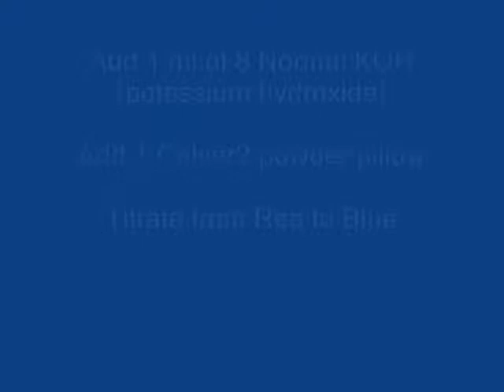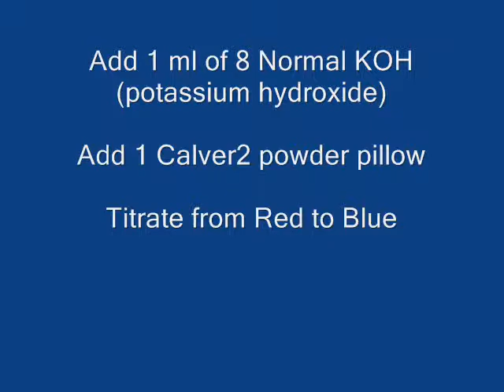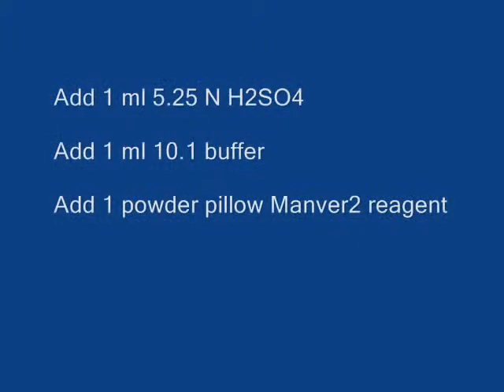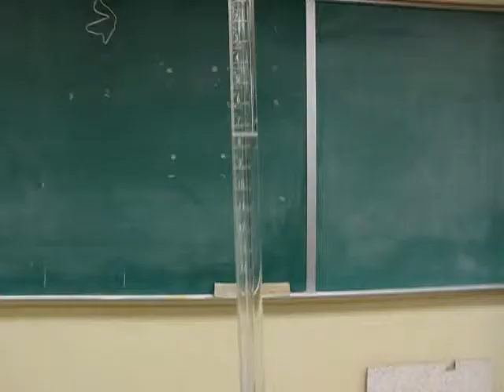Buret Method 8338 TSH.wmv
Close up of Buret Method 8338 Total Sequential Hardness.  This method aides water professional in determining the hardness of water